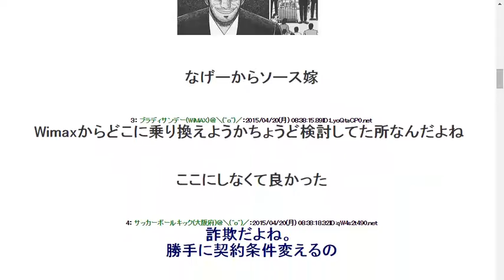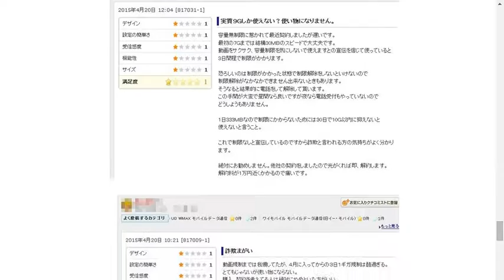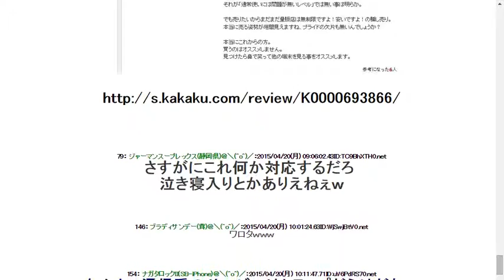2015420【悲報】ワイモバイルが実質無制限のWi Fiルーターに1GB制限をかけ大炎上